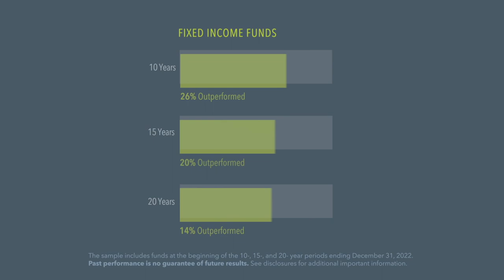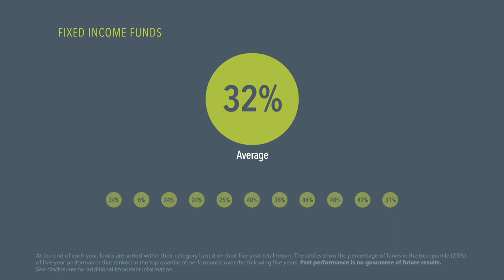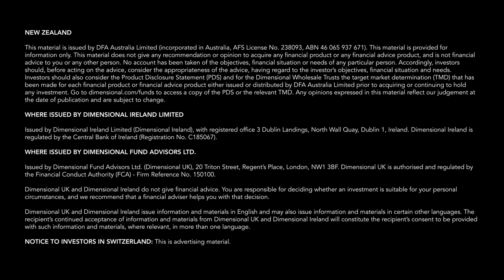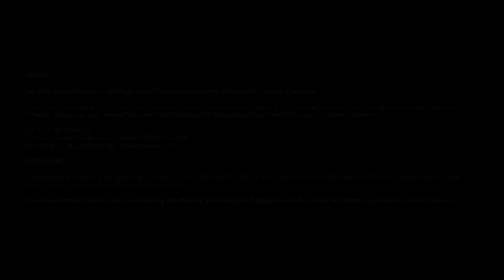The Fund Landscape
Dimensional’s 2023 analysis of US-domiciled mutual funds and exchange-traded funds (ETFs) shows that only a small percentage of funds have outperformed industry benchmarks after costs—and among top-ranked funds based on past results, only a small percentage have repeated their past success.